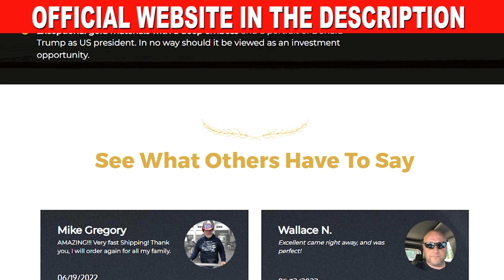Trump Golden Voucher Review 🛑The Truth About Trump Golden Voucher🛑 Trump Golden Voucher Reviews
In this Trump Golden Voucher review, I tell you everything you need to know about this product before you buy it. Many people want to know if the Trump Golden Voucher is a good collectible item to honor President Trump's legacy, so I decided to record this video to help those people and answer that yes, Trump Golden Voucher is a great gift for any patriot who wants to support our future President Trump in the 2024 US presidential election.

What is the Trump Golden Voucher?

It is an excellent collectible item, made of exceptional gold materials and a portrait of Donald Trump as US President to honor President Trump's legendary legacy.

Where to buy the Trump Golden Voucher?

The product is sold only on its official website. On any other site, it may be a pirated product and you may lose money. To help you buy safely, I have provided below the link to the official Trump Golden Voucher website.

Trump Golden Voucher has a 60-day money back guarantee. You can use the product for two months and if you are not satisfied or you don't like it for any reason, they will give you your money back without any kind of embarrassment.